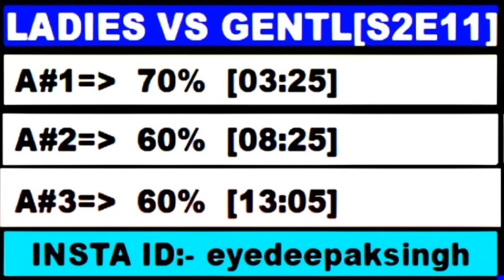Ladies Vs Gentlemen Answers Today | Episode 11 Season 2